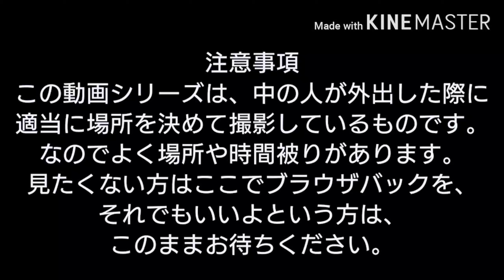のんびりと鉄道撮影記録6(in仏生山架道橋)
とうとう踏切での撮影でなくなってしまったこのシリーズ()
まあ中の人の気分で撮影地を決めてるので許してください…